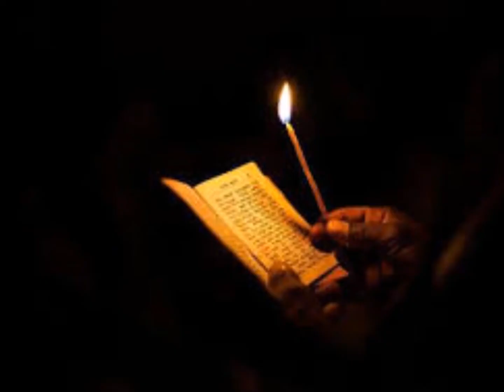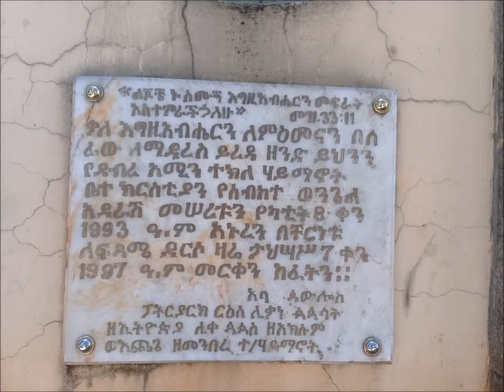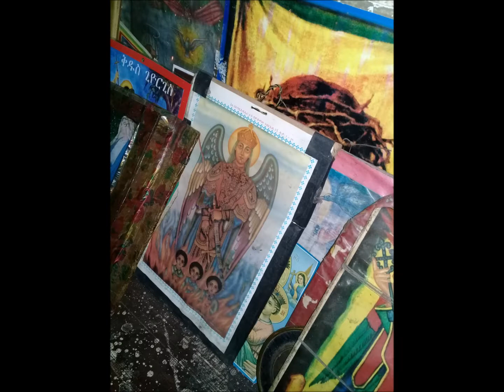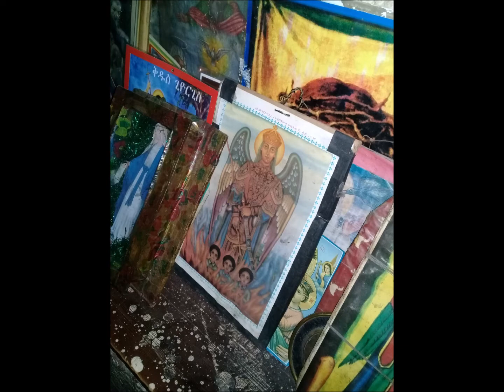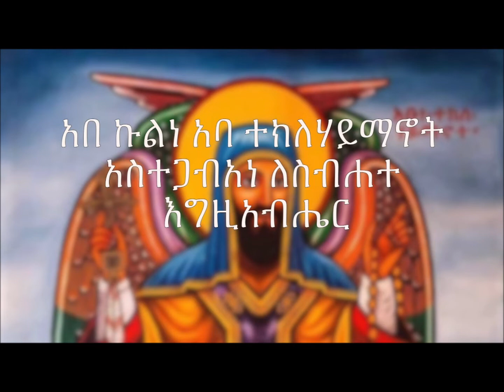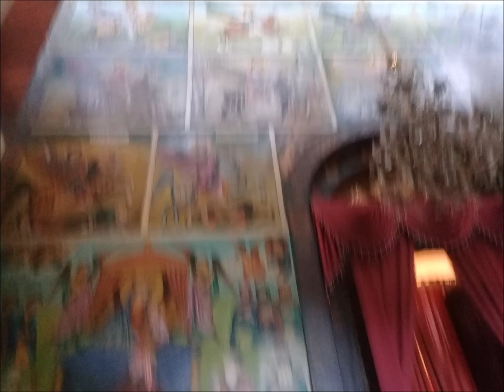ከገድለ፡አቡነ፡ተክለ፡ኃይማኖት። ፪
መጋቢት፡፳፬፡በዓለ፡ጽንሰታቸው፡ነው።
ታሕሳስ፡፳፬፡ተወልደዋል።